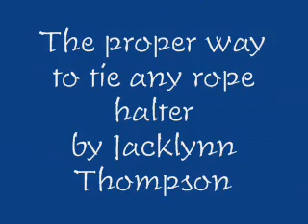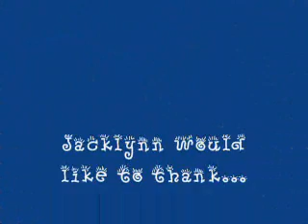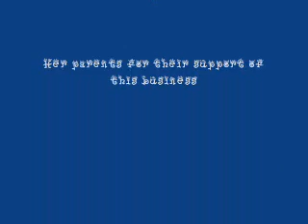Tie your halter right!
Can't seem to tie your rope halter right on your horse...here is a demonstration on how to do it right.